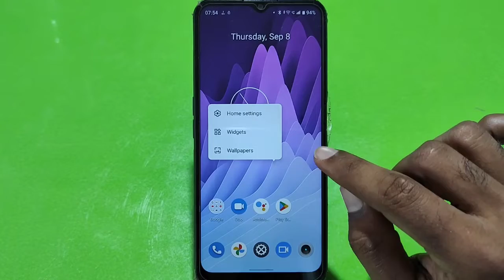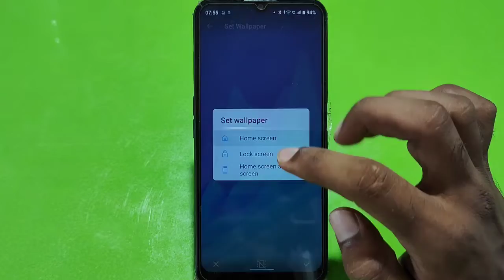Screen wallpaper setting in Realme C30s , how to change wallpaper in Realme C30s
Realme C30s mein wallpaper per apna photo kaise lagaen,